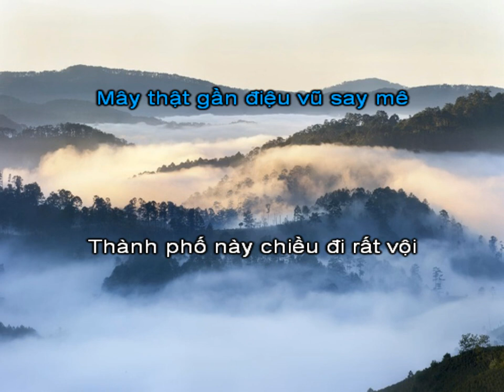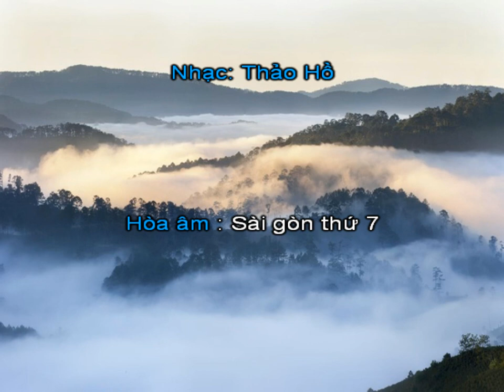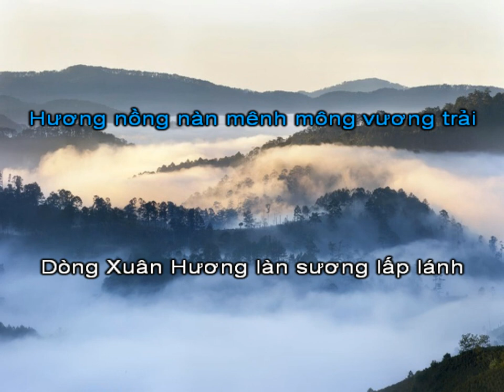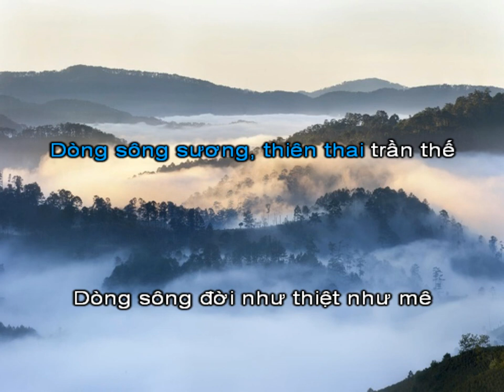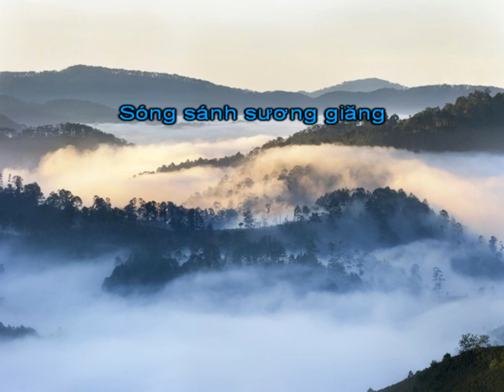Dòng sông sương- melody nam SG7